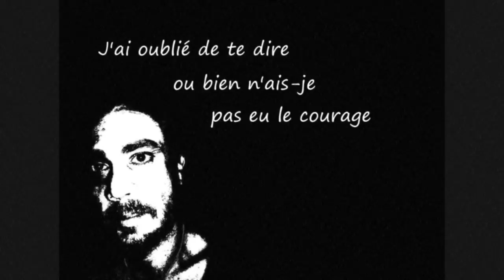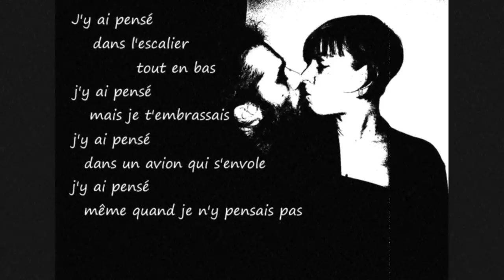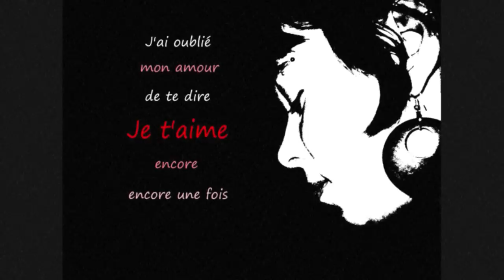Marc Lavoine - J'ai oublié de te dire (+ paroles)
J'ai oublié de te dire...
Ou bien n'ais-je pas eu le courage...
Souvent troublé par ta beauté...